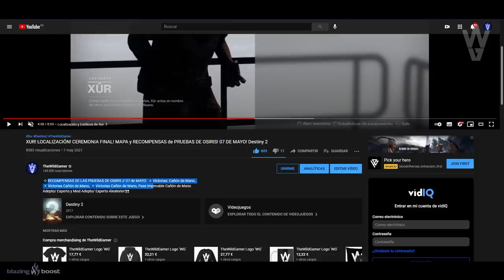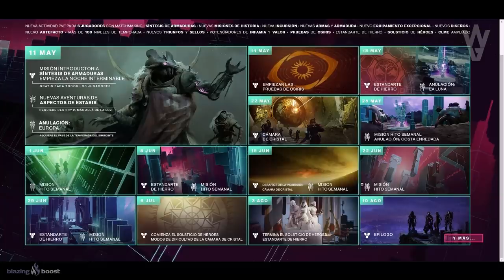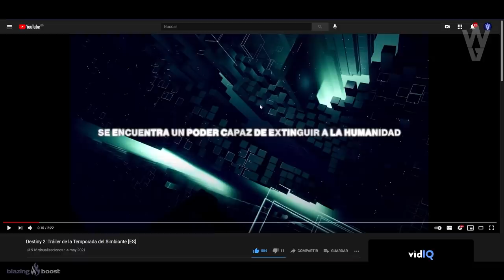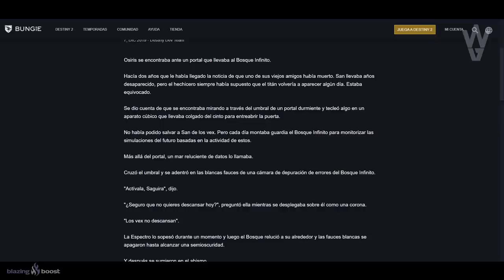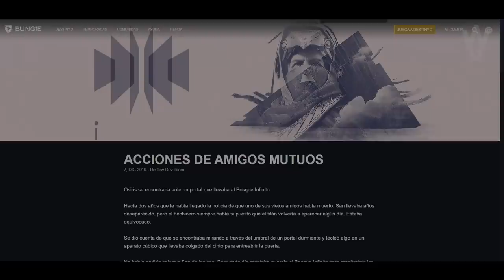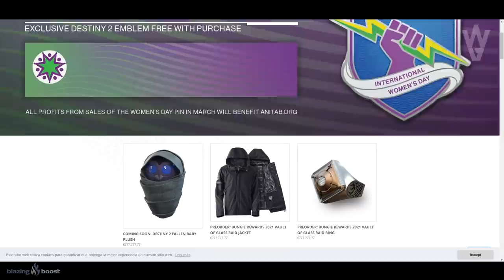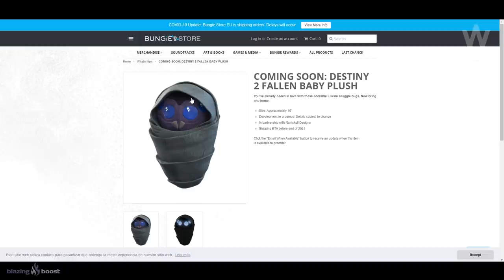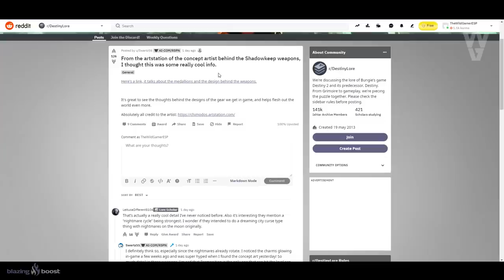LOS BEBÉS CAÍDOS SE HACEN VIRALES y BUNGIE APROVECHA! NOCHE INTERMINABLE! NOTICIAS y MÁS! Destiny 2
0:00 Introducción
0:32 ¡ÚLTIMOS DÍAS! - ¡APROVECHA y PREPARATE!
1:01 La próxima semana en Destiny 2...
1:33 Rápido inventario de Xur
1:44 ¡APROVECHA ESTOS ÚLTIMOS DÍAS para CONSEGUIR MARTILLO ÍGNEO!
2:20 Teorías sobre la Amenaza de Temporada del Simbionte y la Noche Interminable
5:10 Lore sobre el Futuro Oscuro que los Vex predijeron
10:44 Acertó alguna filtración sobre la Temporada? (Si)
11:27 Bungie aprovecha los Bebés Caídos para vender Temporadas y muñecos
13:27 Logo de la Temporada actualizado en ¿Stadia?🤔
14:38 Interesante idea y conceptos para Shadowkeep
15:58 Outro

🎁🔥¡NUEVO SORTEO SEMANAL DE DESTINY 2!🔥🎁
💠Sorteo el Emblema Exclusivo: ENOEDRO!🤩
👌💯(*Muy Raro*)💯👌

Los requisitos son:
✅2️⃣Retweet al tweet del sorteo fijado en la bio

► ¡Sígueme!
• Accesorios Gaming 10% dto. Código wildgamer

► Comunidad de PS4: TheWildGamers
► Videos que pueden interesarte:
• ECLIPSE EN VIVO?! FIN DE TEMPORADA! ELIXNI EN LA TORRE! NUEVOS EXOTICOS! GRAN UPDATE y MÁS Destiny 2

💠MI PC:
• CPU: AMD Ryzen 7 5800X 3.8 GHz 8-Core Processor
• GPU/ Gráfica: Gigabyte GeForce RTX 3060 12 GB
• PLACA BASE: Asus ROG STRIX B550-F GAMING (WI-FI) ATX AM4
• CPU Cooler: Corsair H100i RGB PLATINUM 75 CFM
• Memoria RAM: Corsair Vengeance RGB Pro 32 GB DDR4-3200 CL16
• ALMACENAMIENTO: Samsung 970 Evo Plus 1 TB M.2-2280 NVME
• TORRE: Corsair iCUE 465X RGB ATX
• FUENTE: Corsair 850 W